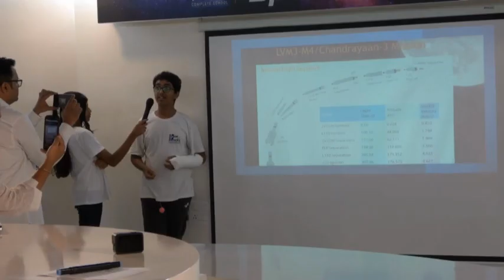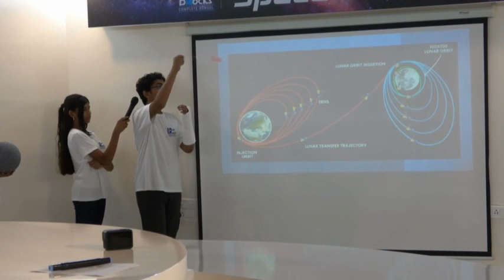Blue Blocks Space lab inauguration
Blue Blocks School Celebrates Successful Inauguration of Innovative Space Lab

HYDERABAD, INDIA  – Blue Blocks School, in collaboration with IIT Hyderabad's design team, inaugurated its state-of-the-art space lab on August 23rd, coinciding with Chandrayaan 3's landing.